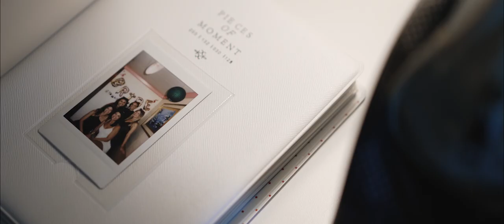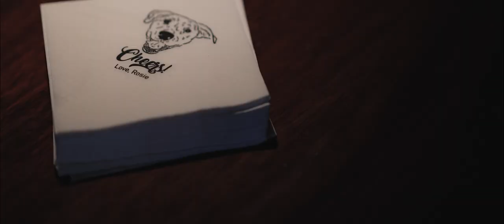NICOLE & MIKE | WHITE ROOM WEDDING ST AUGUSTINE FL OLDEST CITY WEDDING VENUE